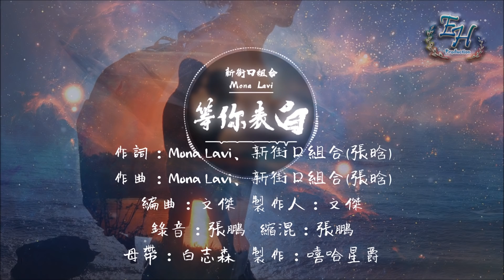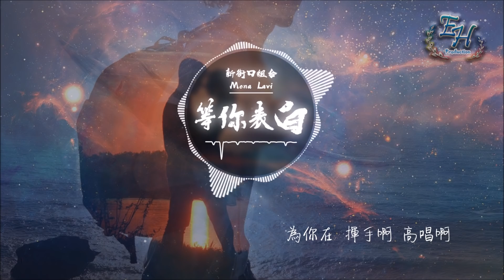新街口組合、Mona Lavi - 等你表白『最遠的距離 用來形容我和你...』【動態歌詞Lyrics】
- 歌詞在下面 -

作詞：Mona Lavi、新街口組合(張晗)
作曲：Mona Lavi、新街口組合(張晗)
編曲：文傑
製作人：文傑
錄音：張鵬
縮混：張鵬
母帶：白志森
製作：嘻哈星爵

Mona Lavi：
一遍兩遍三遍四遍五遍六遍
把你的名字在我心底默念
收藏一件兩件三件四件五件六件
你的周邊我都藏在枕邊
見過一面兩面三面四面五面六面
幾面之緣 卻讓我好懷念
還有一年兩年三年四年五年六年
我還有時間 證明愛你不變
就這樣看著你 就這樣聽著你
這樣等著你 幻想著和你在一起
最遠的距離 用來形容我和你
我該忘記你 還是該勇敢走下去
你看啊 你聽啊 你會嗎
想到我在這裡
為你在揮手啊 高唱啊

張晗：
每一次我們的約會
就像一杯蜜桃水
seem seem VC 你流入我的體內
我選擇對你的未來和家庭一起負責
你在我的心裡點了一把火
火燒的執著 我燒的值得
我燒的不由自主地丟了魂魄 啊
這又是一種什麼什麼樣的愛情
我有點想你了
不管多忙再忙都會有空
雖然你飛在天空 但我的思念是風
每當你的語音我聽好幾遍
回覆常寫很長的一段
總希望有新消息是你
即使遊戲裡也會跳出來惦記
總是忐忑不安 害怕你的身邊呀
有人向你靠近
怕你看穿假裝不在意
給你撞我的胸膛
貼近你我心臟
抱過你的衣裳
不捨得洗獨特的香
就讓我正式做你的Lady
從此不再小心翼翼
這一次能不能說
我是真的愛你

Mona Lavi：
就這樣看著你
就這樣聽著你
就這樣等著你 幻想著和你在一起
最遠的距離用來形容我和你

你聽 你看 你會愛我嗎
你聽 你看 我還愛著